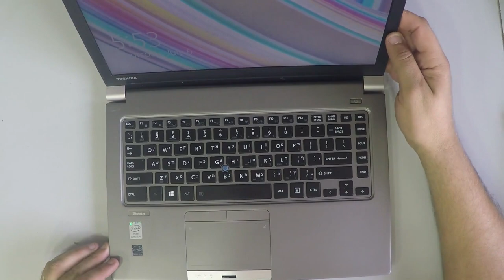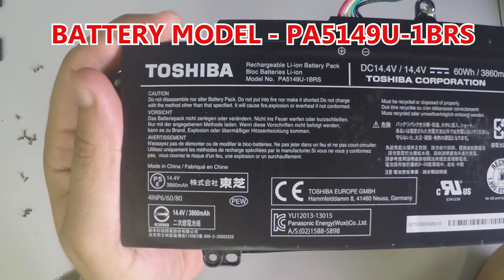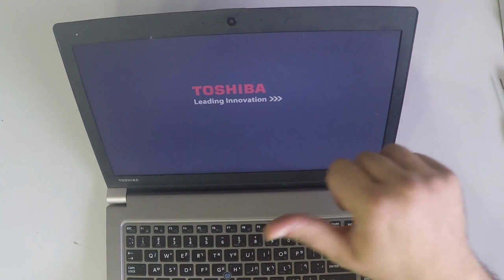Toshiba TECRA Z40-A Partial Disassembly And Reassembly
If you like this laptop Get it
2- Buy E-Durable Pro Bit Driver Kit + Plastic Pry Bar
13- Buy 4G DDR3 PC3 10600 RAM
14- Buy 8G (4GX2) DDR3 PC3 10600 RAM
15- Buy 4G DDR3L PC3L 1600 RAM
16- Buy 8G (4GX2) DDR3L PC3L 1600 RAM
17- Buy 8G DDR3L PC3L 1600 RAM
18- Buy 16G (8GX2) DDR3L PC3L 1600 RAM
19- Buy 4G DDR4 PC4 2133 RAM
20- Buy 8G DDR4 PC4 2133 RAM
21- Buy 16G DDR4 PC4 2133 RAM